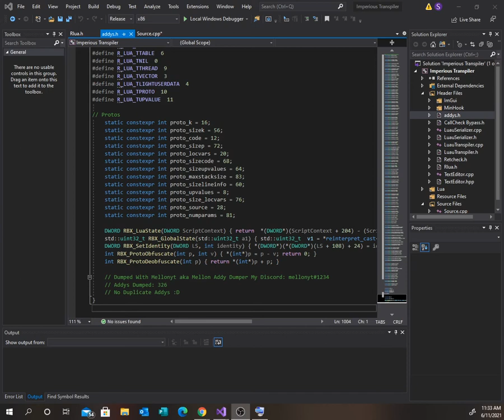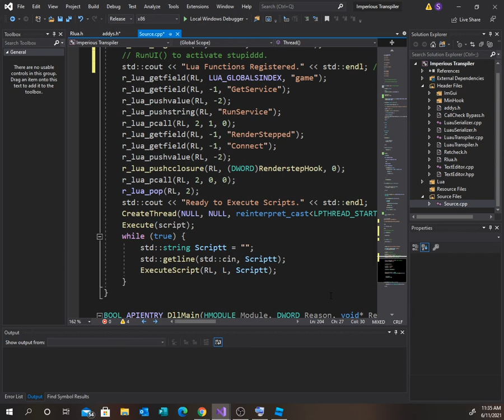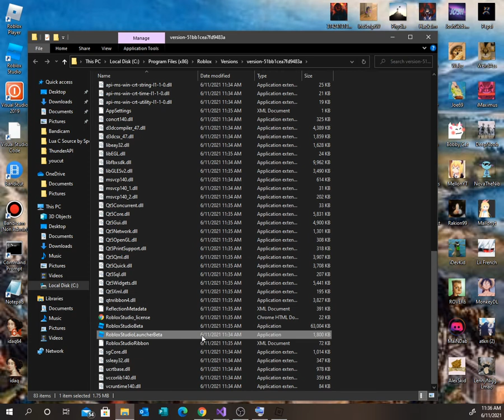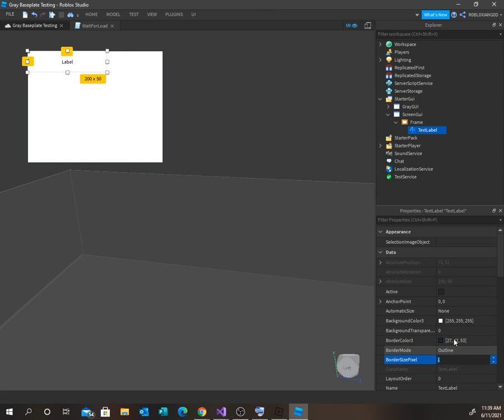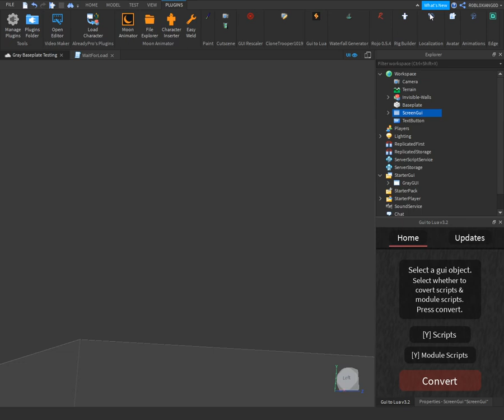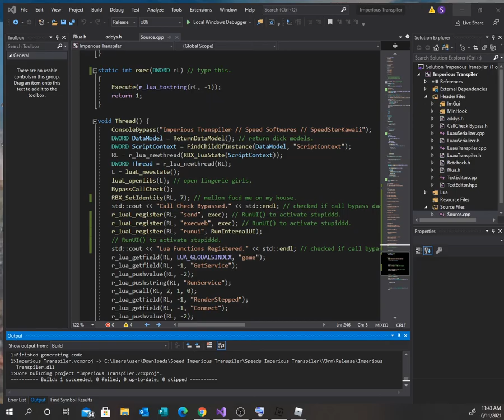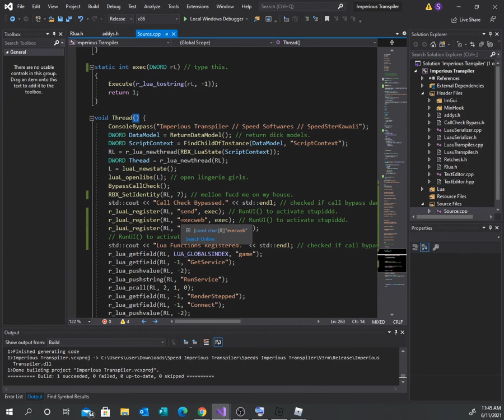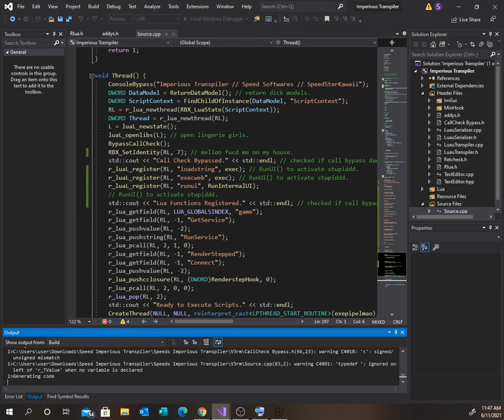Internal UI | Visual C++ and Lua | How to add internal ui *kind of broken*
Code:
 ExecuteScript(RL, L, "local Fire = Instance.new('Fire') Fire.Parent = game.Players.LocalPlayer.Character.Head");
 return 1;